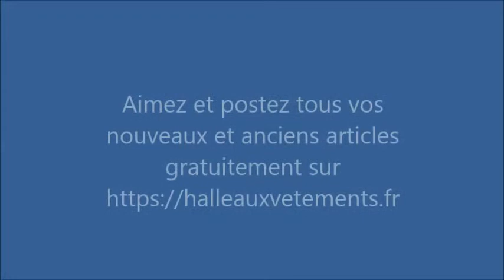Top annonces | site petites annonces particuliers | site de vente occasion |halle aux vetements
C’est là que vous pouvez rapidement vendre et acheter vos objets d’occasion / neufs pour particuliers et professionnels. C'est gratuit. Vous ne payez que la remise en vente des mêmes articles, soit 2 euros pour les particuliers et 5 euros pour les professionnels.
top annonces, site petites annonces particuliers,site de vente occasion,site annonces gratuite, les particuliers annonces.